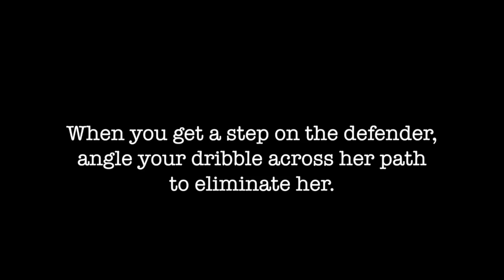Soccer iQ - Turn The Corner Like Alex Morgan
In anticipation of Alex Morgan, Abby Wambach, Megan Rapinoe, Carli Lloyd, Hope Solo and friends kicking butt at the 2015 Women's World Cup, here is a companion video to Soccer iQ, the best-selling soccer book in the U.S., available